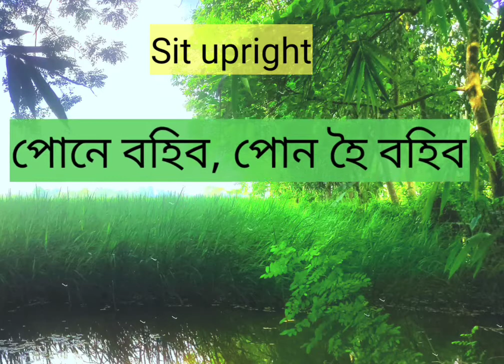Sit upright meaning in Assamese//Sit upright ৰ অসমীয়া অৰ্থ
Sit upright meaning in Assamese